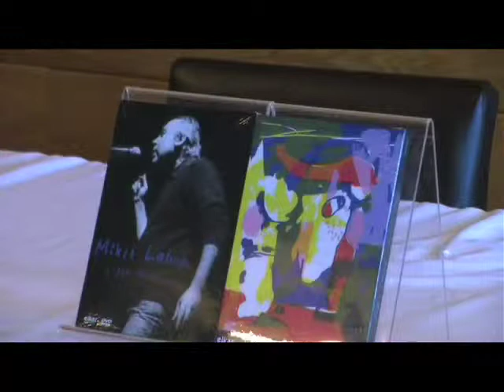'Mikel Laboa (1934-2008)' dokumentalaren aurkezpena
Mikel Laboa kantariaren bizitza eta obra jasotzen dituen DVDa aurkeztu dute Donostian.